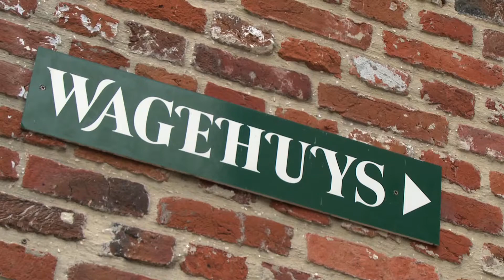AFF 2018 - Poetry Slam: We are womanists (2 Mei 2018)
Poetry Slam avond op 30CC Leuven, als onderdeel van het Afrika Film Festival 2018
Een avond waarin de seksuele en reproductieve rechten van de vrouw aanbod komen. Het thema zelf kan breed worden opgevat en geen taboe zal worden geschuwd.